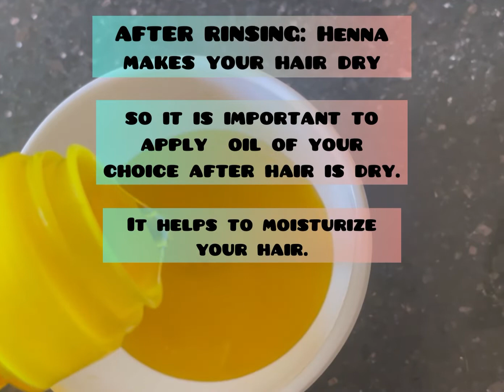After henna care || how to get soft hair || how to get darker colour of henna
Follow this step just after henna application to get sode hair and also darker colour